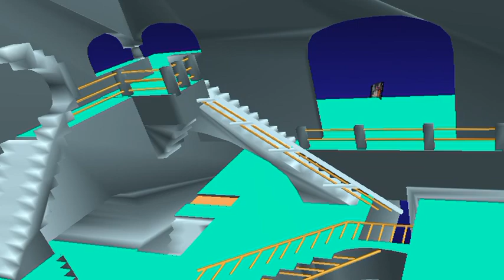TOIRAB MAWATWANIA de DJOUMOI ISMAEL & NAFOUANTA HASSANI à Nioumamilima Nov 2017